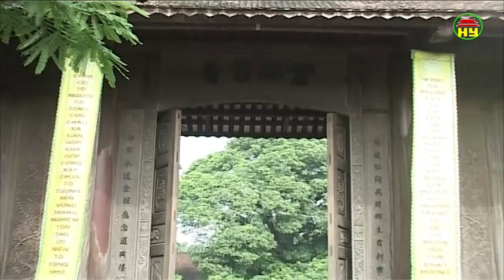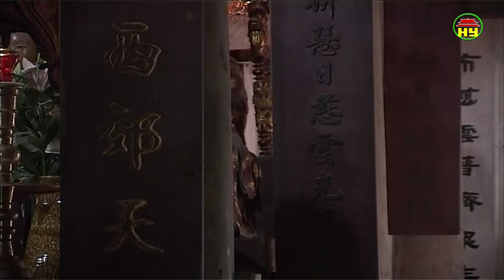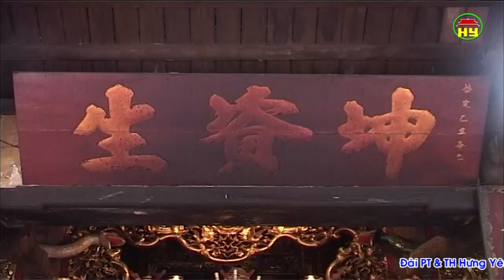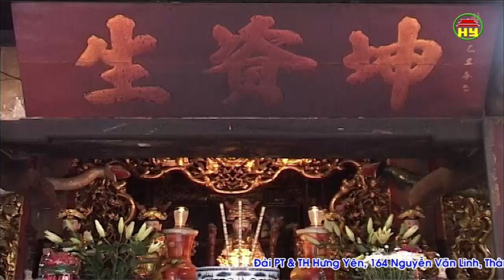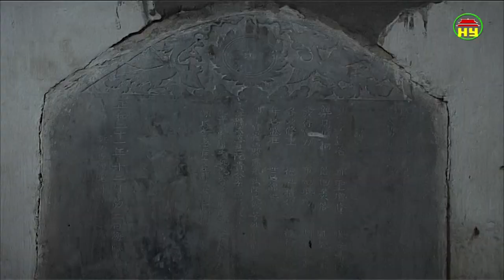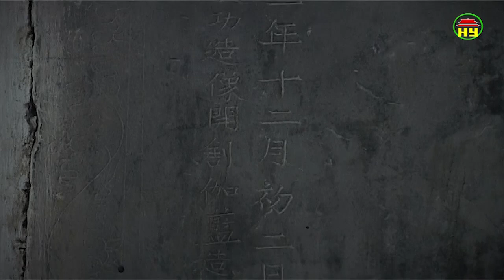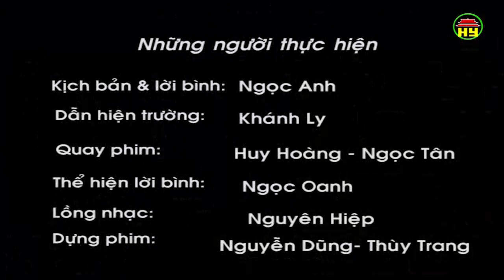Chùa Nôm tỉnh Hưng Yên